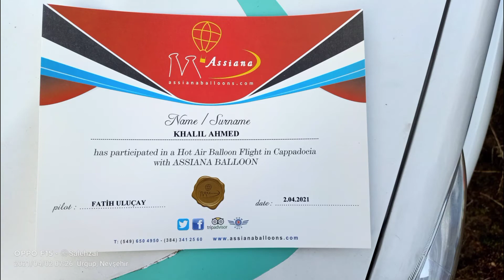Hot Balloon Trip in Cappadocia 02/04/21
Travel with me around the Globe